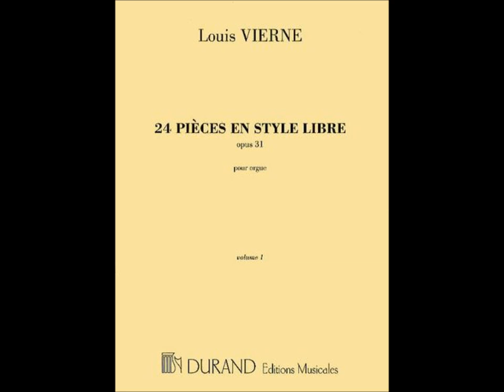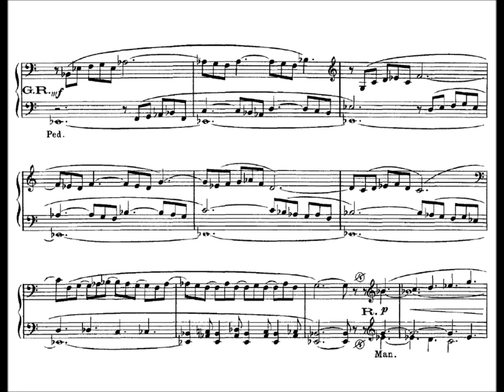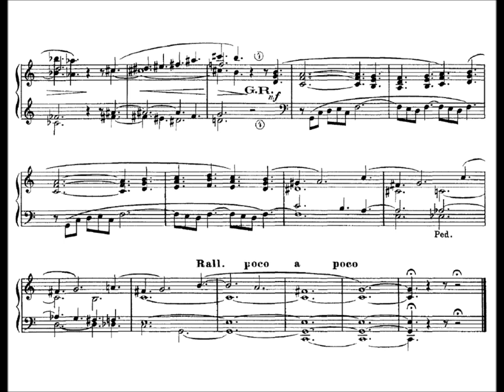Louis Vierne - Préambule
from 24 Pièces en style libre, Opus 31, Volume I.
Préambule, N°1
"à ALBERT RIBOLLET"

Performed by Dragan Trajer on virtual Mutin-Cavaillé-Coll organ of Notre-Dame de Metz.